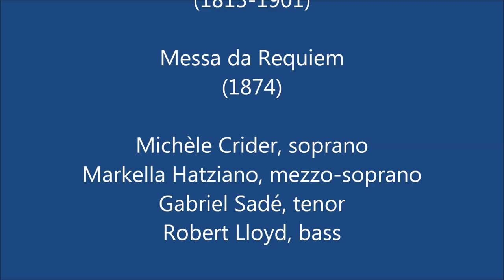Giuseppe Verdi: Messa da Requiem - Crider, Hatziano, Sadé, Lloyd, LSO, Richard Hickox (Audio video)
♪ Messa da Requiem (1874)

i. Introit and Kyrie (chorus, soloists)
ii. Dies irae
Dies irae (chorus)
Tuba mirum (chorus)
Mors stupebit (bass)
Liber scriptus (mezzo-soprano, chorus)
Quid sum miser (soprano, mezzo-soprano, tenor)
Rex tremendae (soloists, chorus)
Recordare (soprano, mezzo-soprano)
Ingemisco (tenor)
Confutatis (bass, chorus)
Lacrymosa (soloists, chorus)
iii. Offertory
Domine Jesu Christe (soloists)
Hostias (soloists)
iv. Sanctus (double chorus)
v. Agnus Dei (soprano, mezzo-soprano, chorus)
vi. Lux aeterna (mezzo-soprano, tenor, bass)
vii. Libera me (soprano, chorus)
Libera me
Dies irae
Requiem aeternam
Libera me

Michèle Crider, soprano
Markella Hatziano, mezzo-soprano
Gabriel Sadé, tenor
Robert Lloyd, bass

London Symphony Chorus
(Stephen Westrop, chorus master)

London Symphony Orcherstra
Conductor: Richard Hickox

Recording: All Saints' Church, Tooting, London, 1995

Chandos 1996

Painting
Edvard Munch: Golgotha, 1900